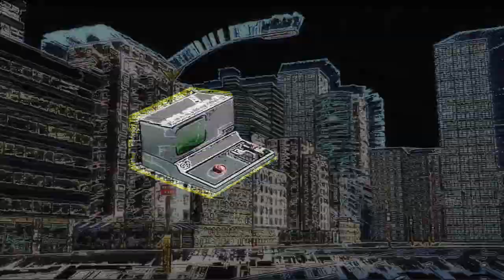Masquerade: Le Mood (Leontrackstar)